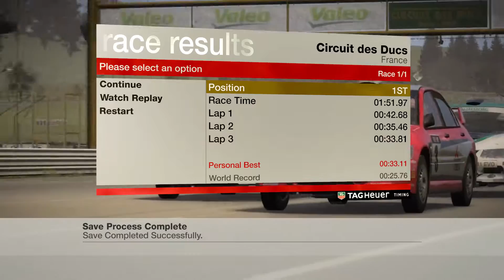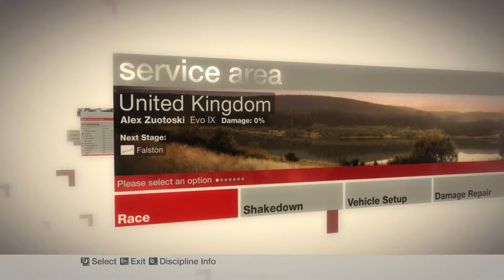Colin Mcrae Dirt - Tier 2 (Níveis 7 a 10) - PTBR [60FPS]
Gameplay do Colin McRae Dirt, clássico de 2007.

Dirt é um jogo arcade de corridas estilo Rally, desenvolvido e distribuido pela Codemasters.

Citação da Wikipedia:
"Colin McRae: Dirt (mais conhecido como DiRT na América do Norte) é o sexto jogo da série de rali Colin McRae Rally desenvolvido pela Codemasters, sendo o último da série a ser lançado antes da morte de Colin McRae. O jogo apresenta novos gráficos, som, novo motor físico, novos carros, e um novo motor gráfico o qual foi desenvolvido pela Codemasters em parceria com a Sony Computer Entertainment. O jogo apresenta uma grande variedade de eventos de corrida off-road, bem como o Campeonato Mundial de Rali."

Disponível para as plataformas XBOX 360, PS3 e PC.

O jogo não está mais à venda na maioria das lojas, seja virtual ou física, porém ainda é possível encontrar alguma coisa no e-Bay, Amazon e até mesmo no Mercado Livre/OLX (estes dois últimos, infelizmente, na maioria das vezes é versão pirata).
A própria Codemasters não mantém mais uma página para o jogo, e por motivos óbvios, não dá mais suporte.

O equipamento que utilizo atualmente para gerar os vídeos (onde rodo os jogos) é o seguinte:

CPU: i7-4790K @ 4.00 GHZ Haswell / Devil's Canyon (sem overclock)
RAM: 8GB DDR3 G-Skill Ripjaws 1333MHz (667 MHz)
GPU: MSI GTX 980 Gaming 4GB - WHQL: 353.30
API do DIRECTX: 11.2
HDD: 2TB Samsung HD204UI Sata 3
MOBO: MSI Z97 Gaming 3
MONITOR: 23" LG Cinema 3D D2343
Sistema Operacional: Win 8.1 PRO 64bit
Volante: G25 pedais separados

A 2007 classic Colin McRae Dirt gameplay.

Dirt is an arcade Rally racing style , developed and published by Codemasters.

Wikipedia quote:
"Colin McRae: Dirt (shortened to Dirt in North America, and stylised, DiRT) is the sixth racing game in the Colin McRae Rally series, developed by Codemasters, and the last of the series to be published before Colin McRae's death. It features new graphics, audio, physics engine, new vehicles and a new game engine which was co-developed between Codemasters and Sony Computer Entertainment. The game features a variety of off-road racing categories as well as World Rally Championship style events. The game was released for the PlayStation 3 in Europe on 14 September 2007, prior to Colin McRae's death. The sequel, Colin McRae: Dirt 2, was released in September 2009.[2]"

Available for XBOX 360,0 PS4 and PC.

This game is not available for sale on most of the virtual or fisical stores, but it is possible to find some copies at e-Bay and Amazon, for example.
Codemsaters itself doesn't keep a dedicated page for it anymore, and for obvious reasons, doesn't support it anymore either.

My rig specs:

CPU: i7-4790K @ 4.00 GHZ Haswell / Devil's Canyon (non overclock)
DIRECTX API: 11.2
DISPLAY: 23" LG Cinema 3D D2343
OS: Win 8.1 PRO 64bit
WHEEL: G25 separated pedals